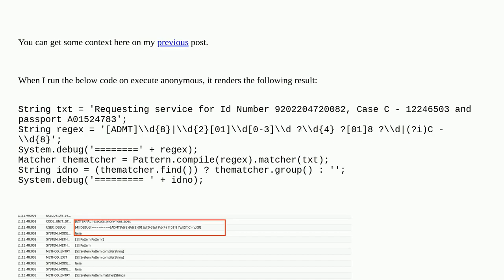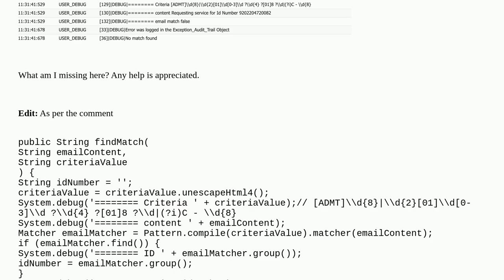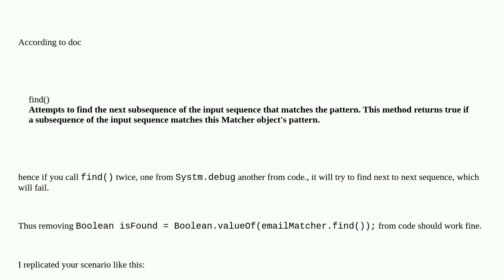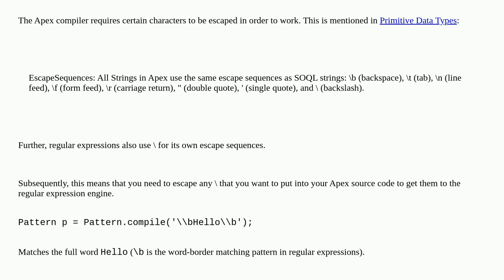Regex not working in class but works in execute anonymous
A special thanks goes out to the community

  matcher pattern apex regular-expressions